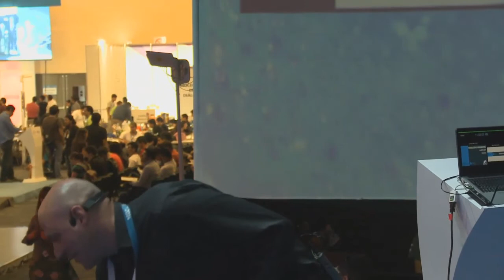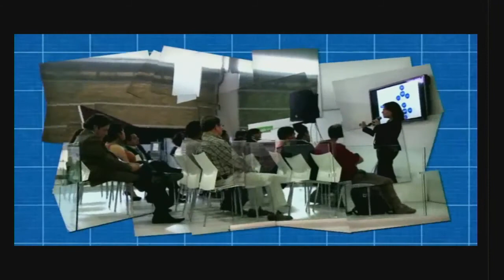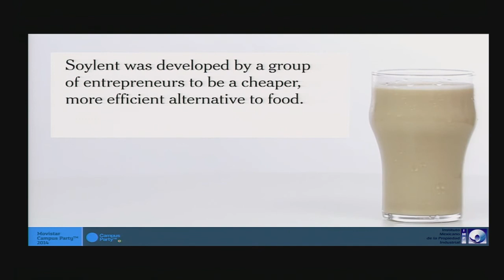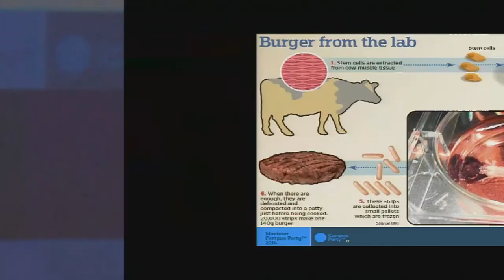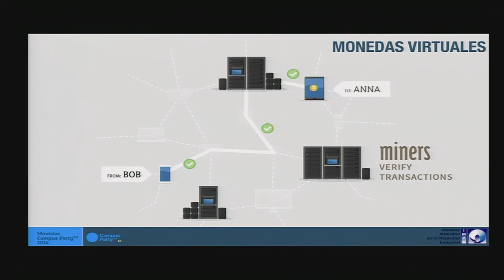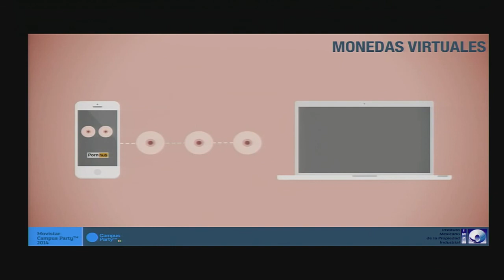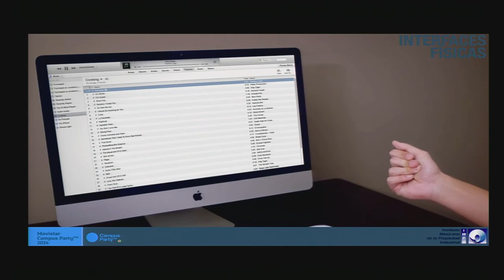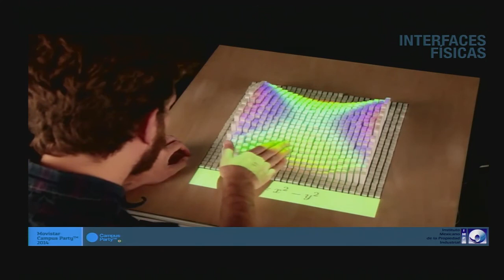CPMX5 - Tecnologias Emergentes Alberto Levy